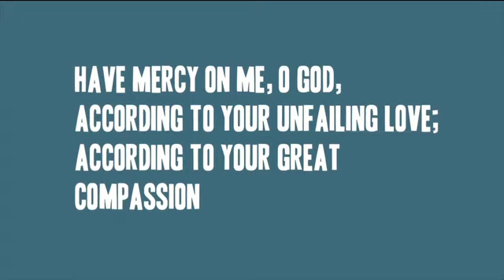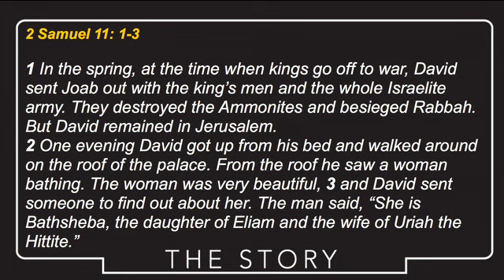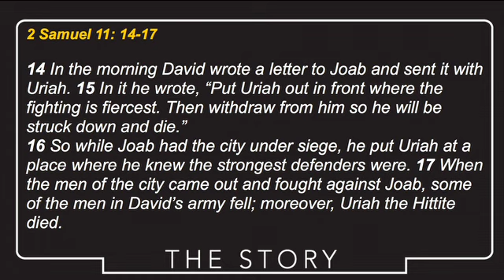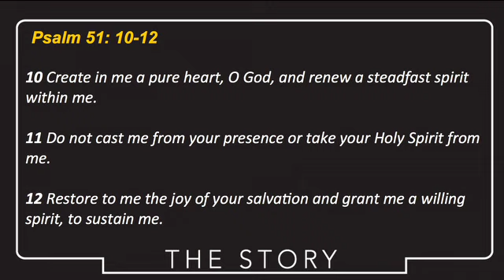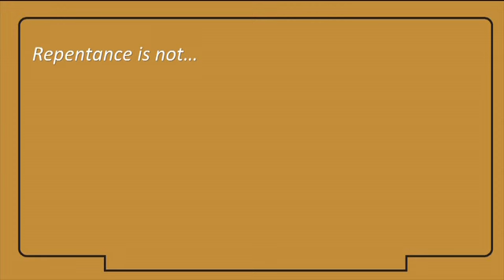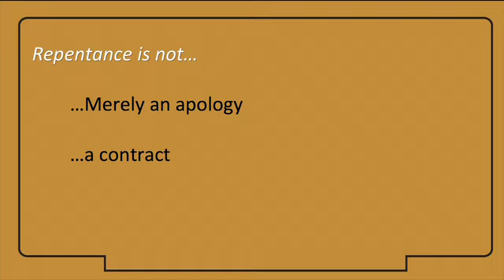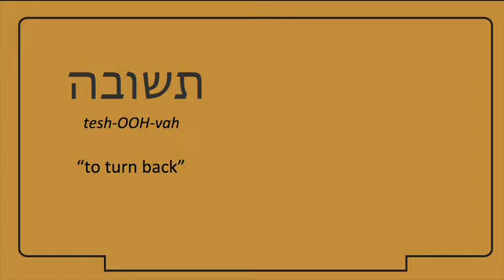Repentance & Renewal (The Story ch12)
Sermon delivered on 12/28/14 @ First Christian Church in Council Bluffs, IA
What is repentance? In this sermon, we look at repentance through the lenses of King David, as well as the Christmas story.